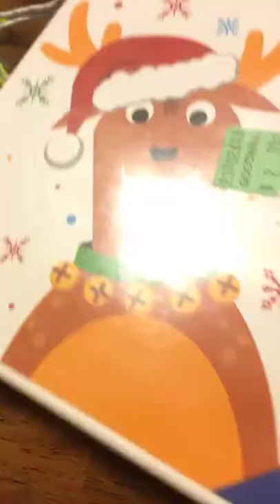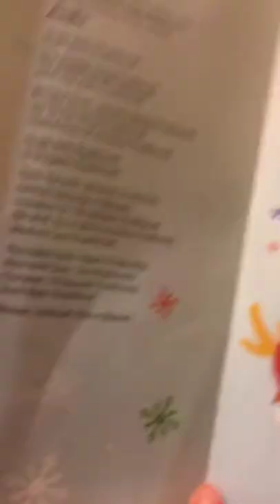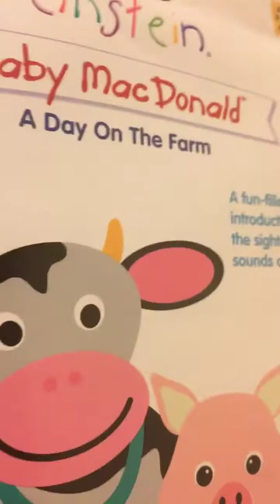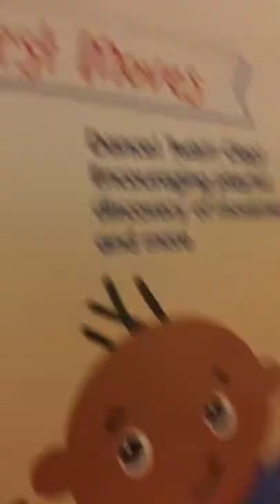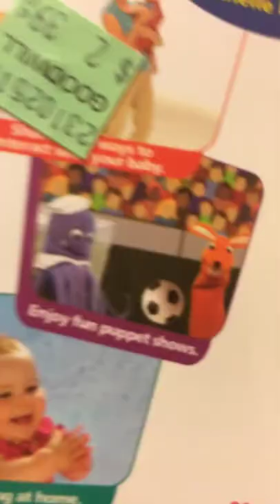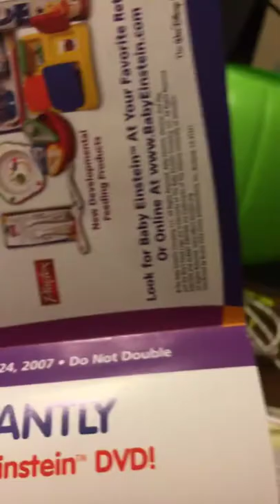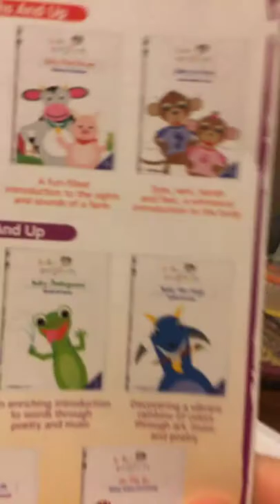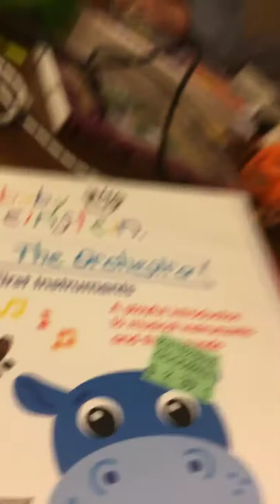My BE DVD Collection! Part 2!